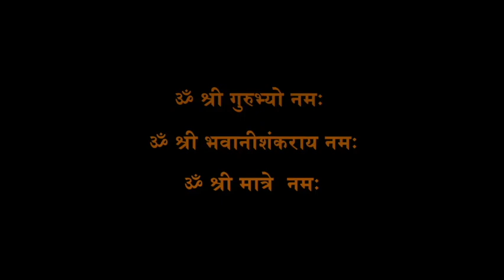Vasant Hosangadi Maam Memorial Series - Ghar-aana Online Concert – Ek Seva 24 July 2021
GURU PURNIMA BHAJAN SEVA
Smt. Divya Ullal Kombrabail (Mysuru)
Smt. Pradnya Pandit (Bengaluru)
Emcee -Smt. Sandhya Nayel (Bengaluru)